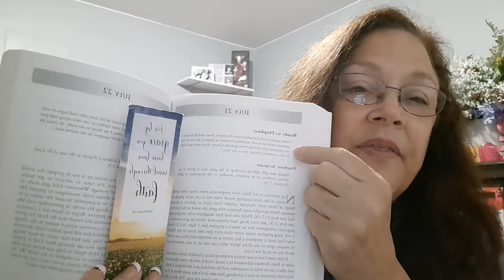Morning Devotions July 21, 2021 Ready to Prophesy